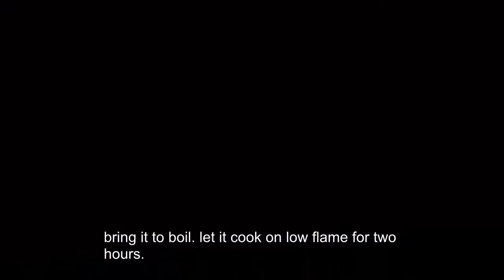3 Easy Healthy Vegetable Recipes Indian UrduHindi 2018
3 Easy healthy vegetable recipes indian urdu/hindi 2018 are great dishes for health point of view. In this video I will tell you the most simple and easy method to cook daal ghia,arvi baingan and lauki kheer. These vegetable recipes liked much specially in Asian countries.  Ghia kheer is very tasty and easy recipe of sweet. This is a new recipe. Daal ghia is very famous recipe. Arvi baingan also liked much in Asian countries especially. All these vegetables are very beneficial for human health .
Thanks.
Cooking is fun. i am here to share my passion of cooking with all of you.  you will learn easy and tasty recipes on this channel.